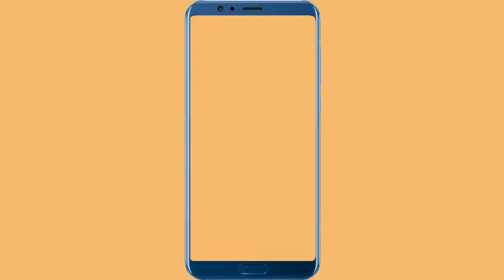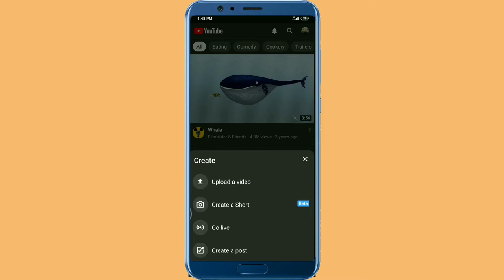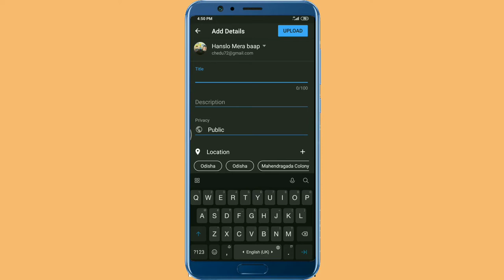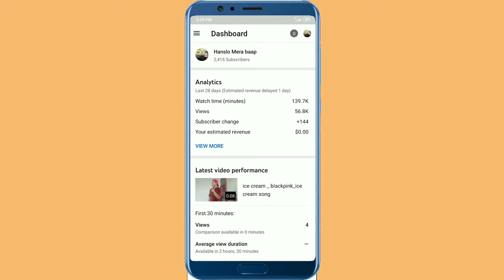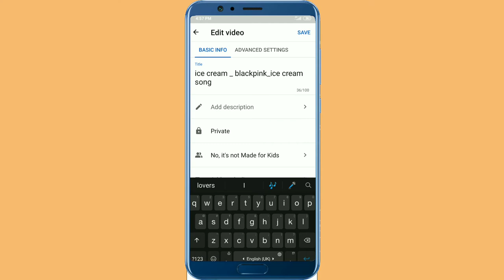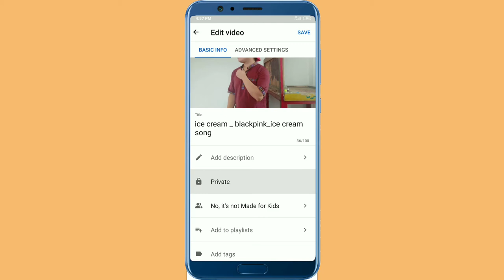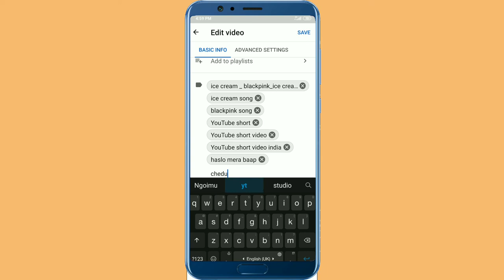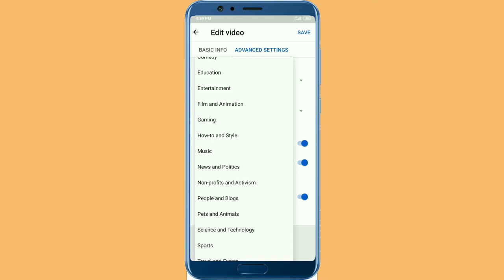Right way to post YouTube short video||यूट्यूब शॉर्ट वीडियो पोस्ट करने का सही तरीका। full tutorial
Hi guys I m chedu Ngoimu and I m from arunachal pardesh nortEast India 🇮🇳

 Toh doston aaj ki iss video ka topic hai YouTube short video post kaise karte hai or YouTube short mein  hashtag kya lagane hai yea shikhaya hai

How to make png picture..